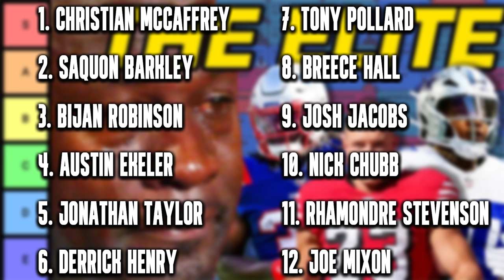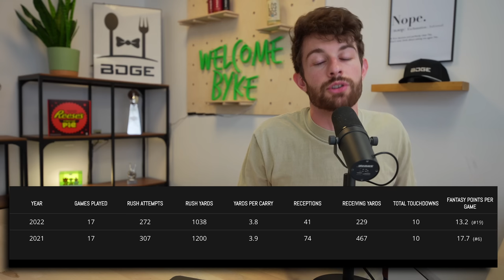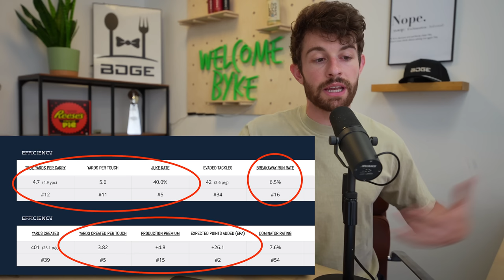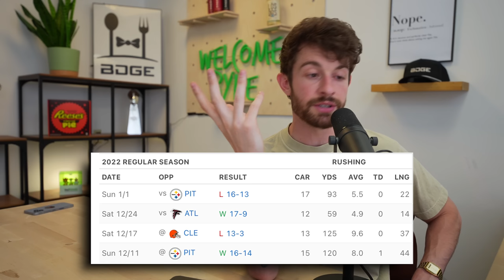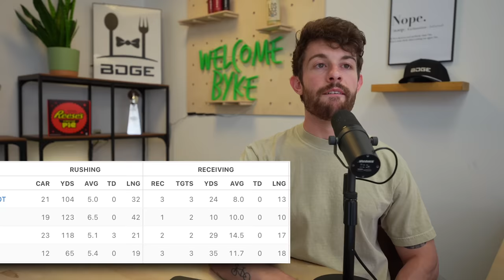The 2nd Tier of Fantasy RBs will BREAKOUT in 2023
The 2nd Tier of Fantasy RBs is BREAKING OUT in 2023